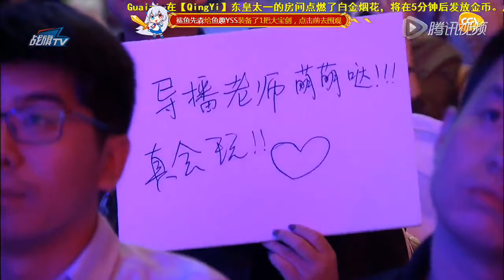WE vs Snake G2 | Team WE vs Snake eSports Game 2 (29.11.2015) | NEST 2015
National Electronic Sports Tournament 2015

Team WE vs Snake eSports